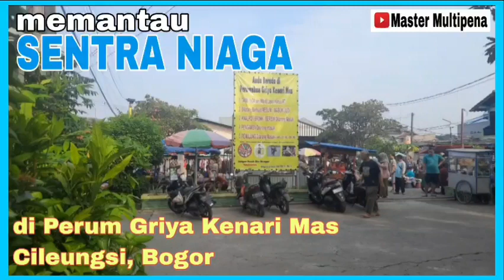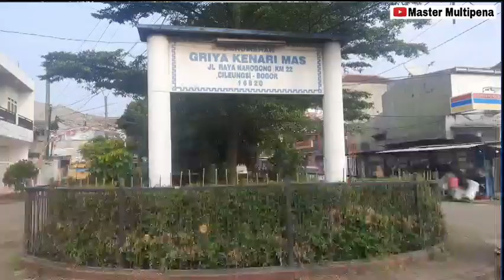Memantau SENTRA NIAGA di Griya Kenari Mas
Tayangan ini menjelaskan aktivitas sentra niaga di Perumahan Griya Kenari Mas. Perum ini terletak di Jl. Raya Narogong KM 22, Desa Cileungsi Kidul, Kec. Cileungsi, Kab. Bogor.
Sentra niaganya terletak di Lapangan Tengah & Gedung Balai Rakyat. Yuk teman2 tonton ragam-rupa barang & jasa yg ada di tayangan video ini. Terima kasih.